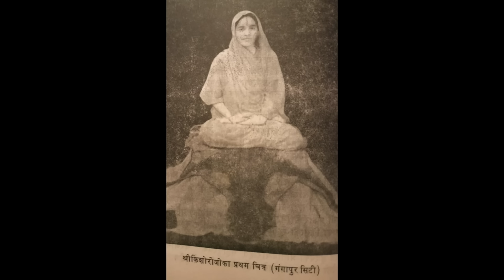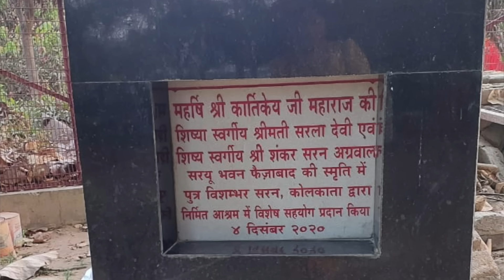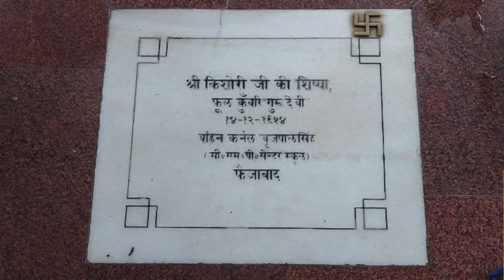EP 63 लीला संवरण !!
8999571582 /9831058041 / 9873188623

bhakti spirituality bhaktmal bhaktiashram storytelling newvideo spiritual bhaktmal krishna radha “भक्ति-आश्रम” - श्री वृन्दावन धाम में गो-सेवा , साधु संतों, दीन दुखियों एवं गरीबों के लिए भोजन प्रसाद पवाने का कार्य सदैव अबाध गति से किया जाता है। इस सेवा को सुचारु रूप से संचालित करने के लिये आप भी अपना योगदान प्रदान कर सकते हैं और पुण्य के भागी बन सकते हैं !!

HDFC BANK :

Name                     :  Swami Devadas
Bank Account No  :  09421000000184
IFSC Code             :  HDFC0000942
Bank Name           : HDFC Bank
Bank Branch         : VRINDAVAN
Account Type       : Savings Account

SBI BANK :

Name                        : Swami Devadas
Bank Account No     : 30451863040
IFSC Code                  :  SBIN0016533
Bank Name              : STATE BANK OF INDIA
Bank Branch             : RAMAN RETI MARG
Bank Account Type : Savings Bank

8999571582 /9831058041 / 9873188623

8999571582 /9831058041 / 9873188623